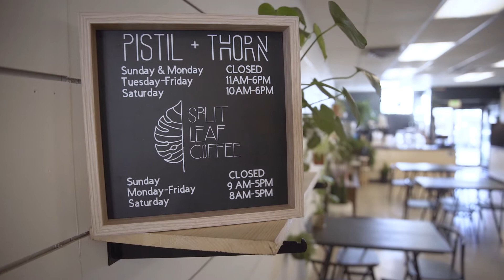Split Leaf Coffee & Pistil + Thorn - January 2022 Promo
Welcome to our store! This video is a very brief display of what we have to offer. See you soon!